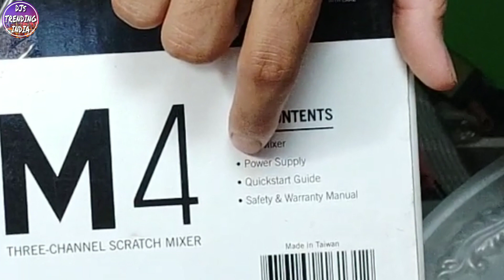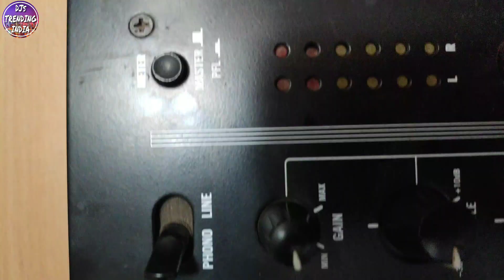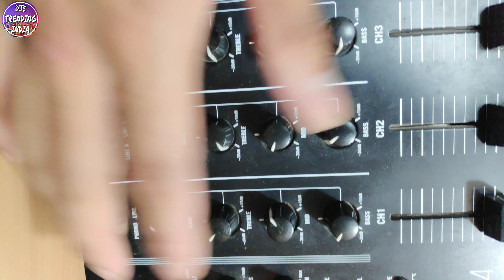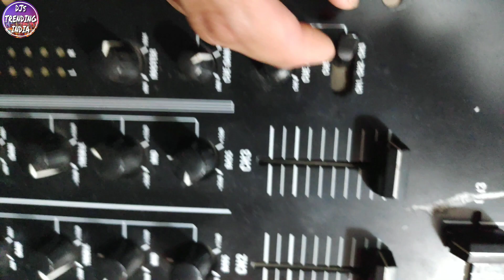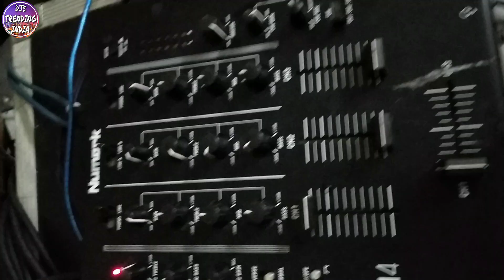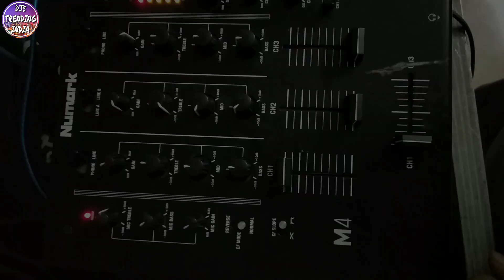Best DJ Mixer Numark M4 - Top DJ Mixer for Sound - Unbox + Review + Testing in Hindi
Dosto aaj m dj ke liye ekdum top midrange m dj mixer laaya hu jo m khud personally use kar raha hu, video poora dekhe isme ek dum dhamakedar testing bhi hai.

Your Query:
dj mixer pioneer,
djs_trending_india,

dj mixer price,

dj mixer software,

virtual dj mixer download,

dj mixer price ahuja,

dj mixer download for pc,

dj mixer price in delhi,

pioneer dj mixer olx,